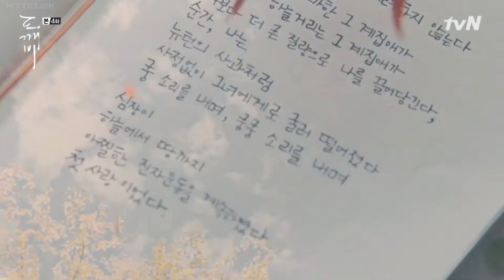Goblin (도깨비) - Leaving tomorrow (FMV)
Song: 굿나잇스탠 Leavin' Tomorrow